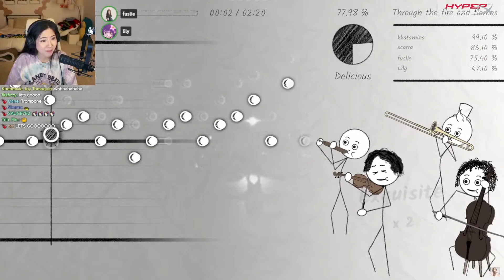Fuslie Plays "Through The Fire and Flames" on Disaster Band